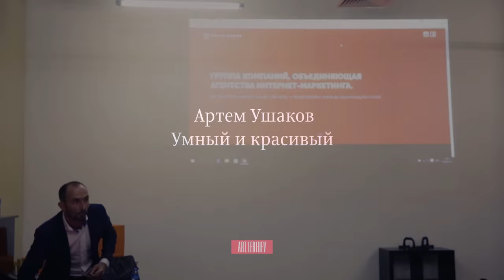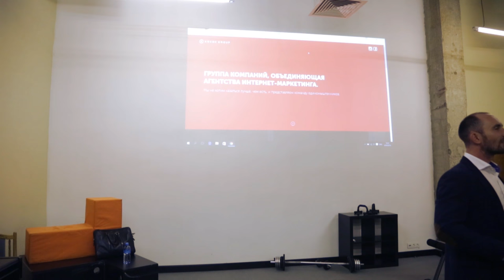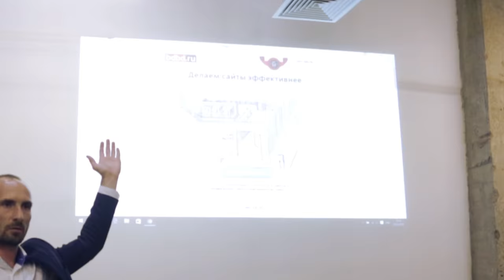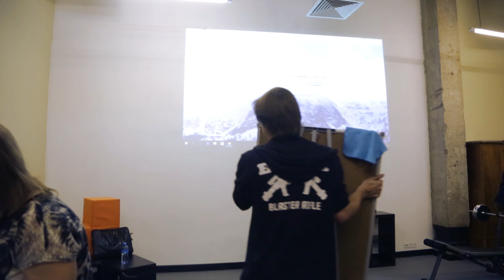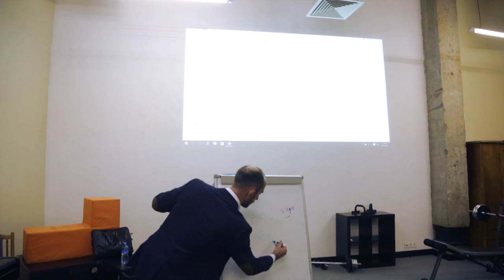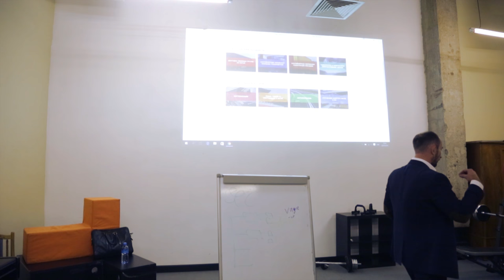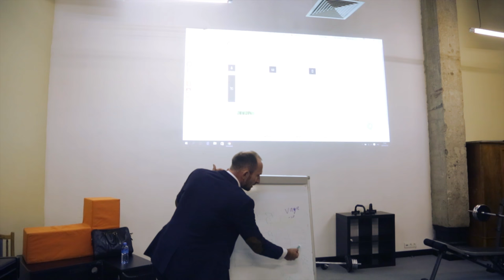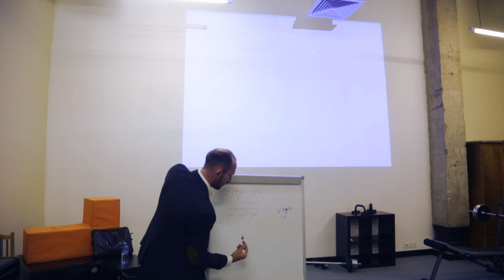Артем Ушаков. Умный и красивый